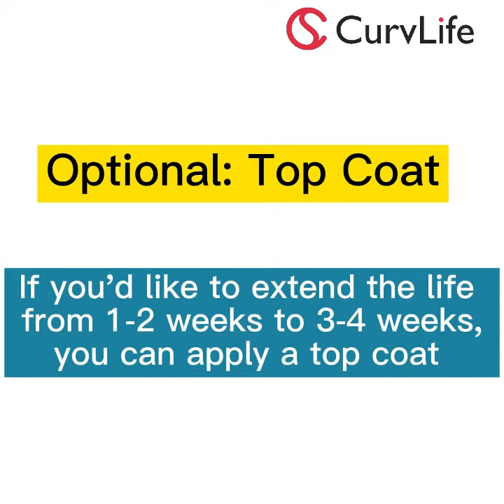How to use nail wraps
At CurvLife.com, we’re in the business of confidence. Art Your Nails, Art Your Life! A.R.T is not about finger painting nor craft it is the acronym for:A - Activating confidenceR - Reshaping Nail T - Take control of destiny